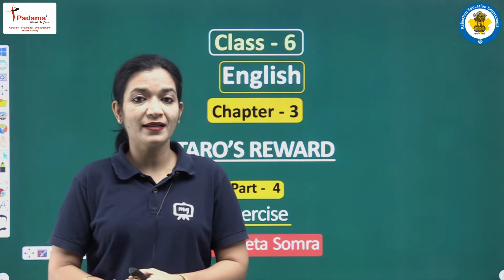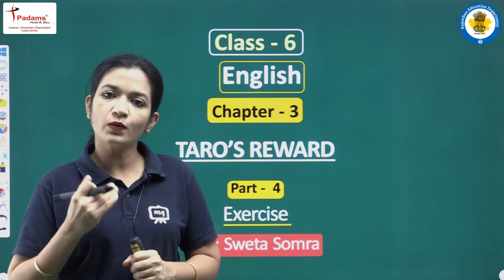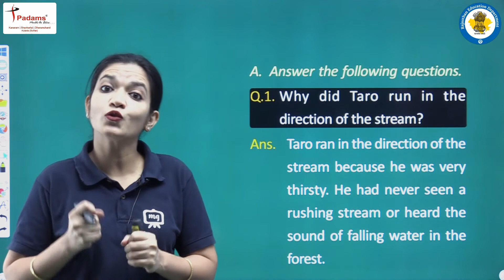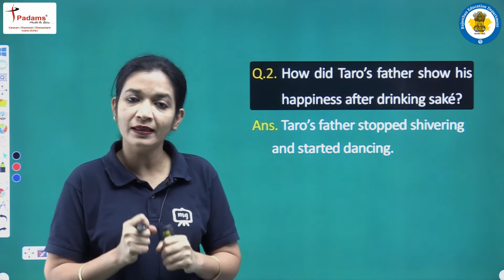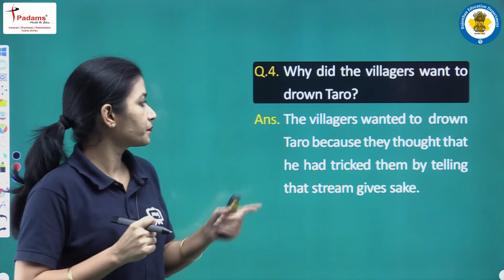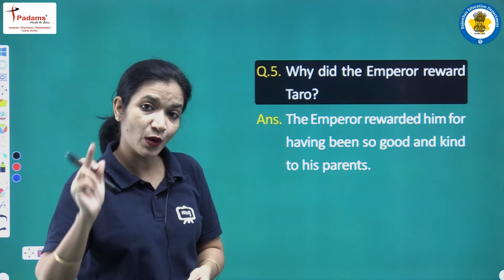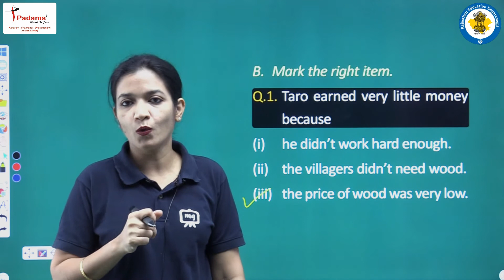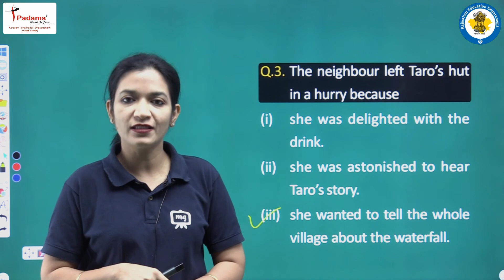6th Class English Chapter 3 | Taro's Reward | Class 6th English Chapter 3 CBSE/NCERT | Part 04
6th Class English Chapter 3 | Taro's Reward | Class 6th English Chapter 3 CBSE/NCERT | Part 04

6th Class English Chapter 3 | Taro's Reward | Class 6th English Chapter 3 CBSE/NCERT | Part 04